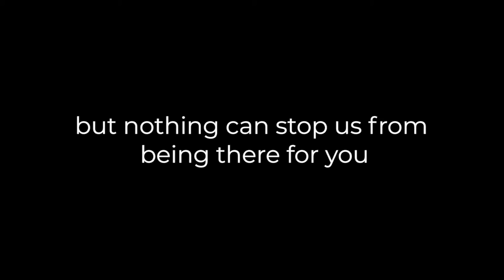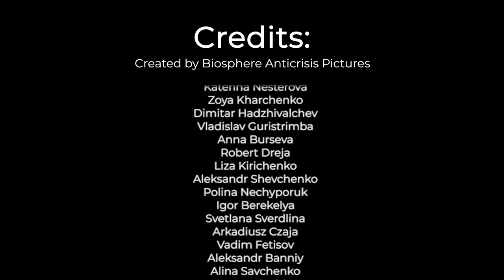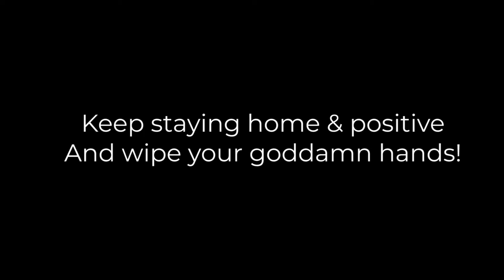Biosphere Corporation - Разом на відстані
Recognition:
Ukraine, Best Corporate Film 2020, Together apart